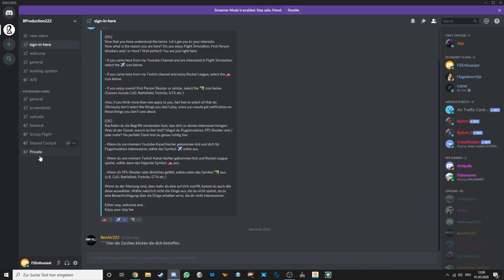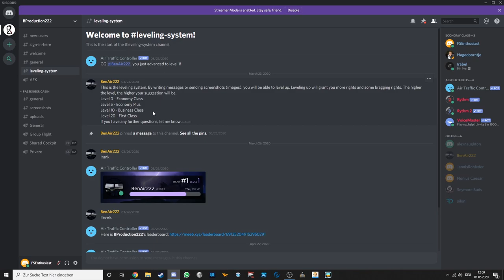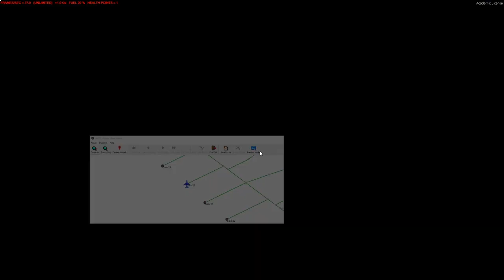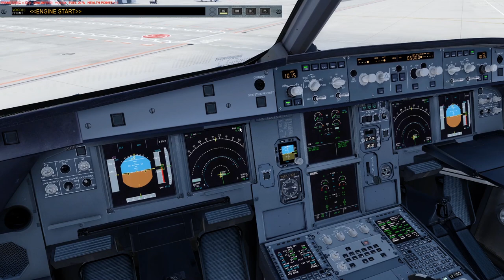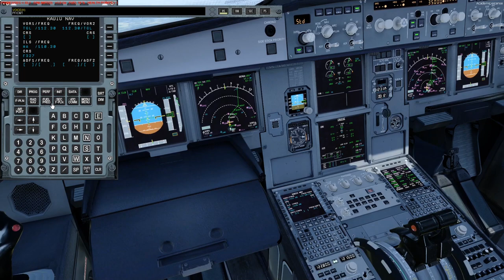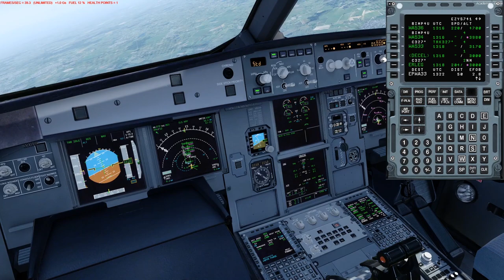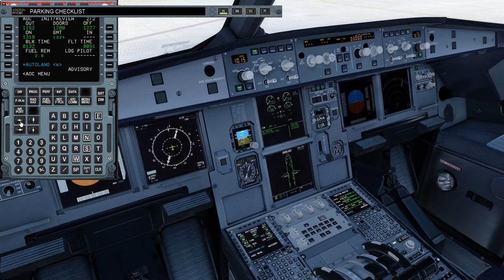Prepar3D v4.5 | FSLabs A319 | EDDT - EPWA | Some P3D v5 Talk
Add-Ons:
GSX
UGCX

FSLabs A319
FS2Crew for FSLabs

PC Specs:
1920 x 1080p @144 Hz
Intel(R) i7 9700K (5 GHz)
32GB 3200MHz RAM
1TB NVME - Windows
2TB SSD - Flight Sims
2TB SSD - Other Games

Special Thanks to my Donators:
- Craig Porter